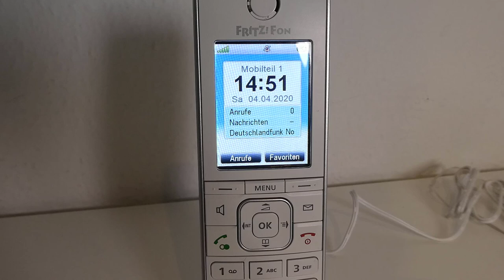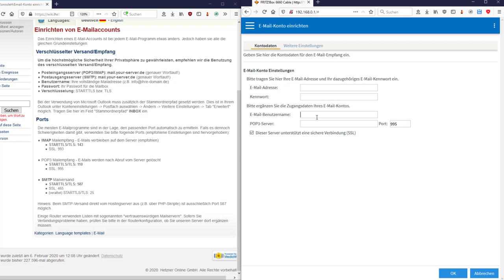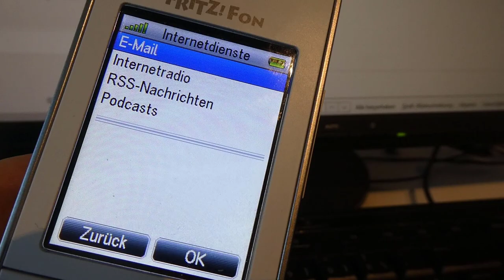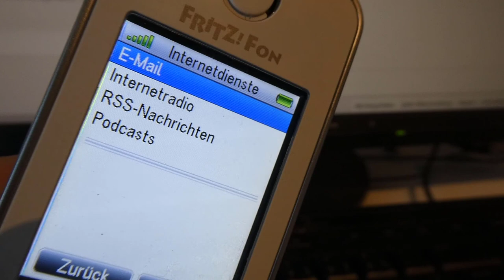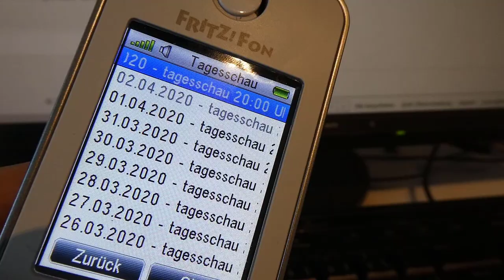Fritz!Fon C6: Mails über POP3 Server mit SSL abrufen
FritzFon C6 (Werbung)
Das Fritz!Fon C6 kann Emails über einen POP3 Server empfangen. Leider werden keine IMAP Server unterstützt und somit kann der gelesen Status der Mail nicht über alle Geräte synchron gehalten werden. In dieser Anleitung zeige ich die Einrichtung über die Weboberfläche der Fritz!Box.